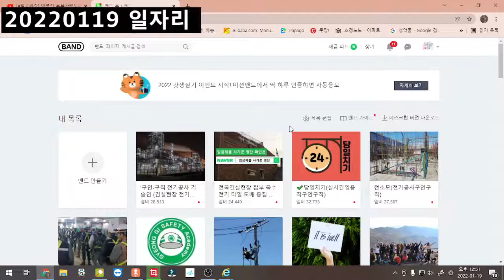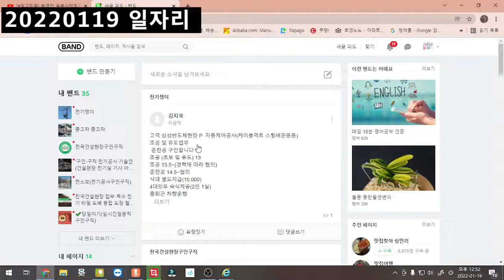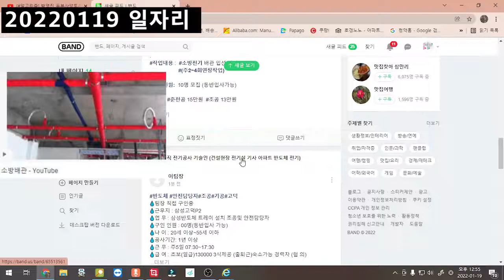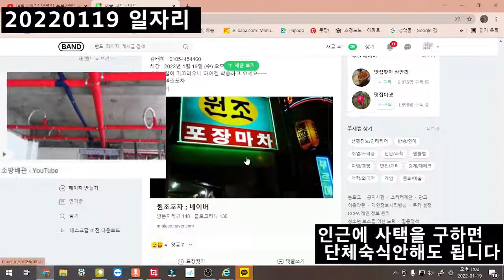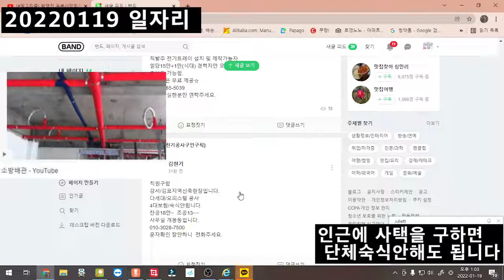일자리가 많네 힘든일이지만, 전기 소방 안전감시단 유도원